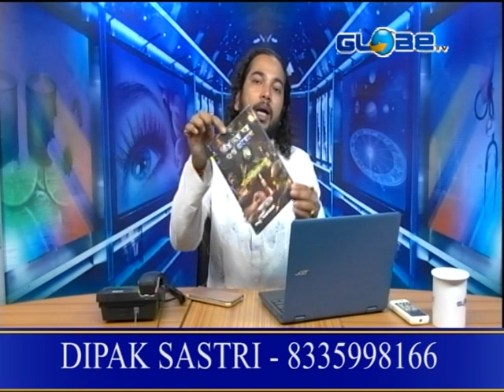DIPAK SASTRI 24.07.2019 -live